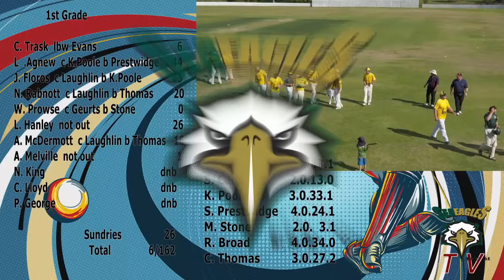Seaeagles T20 Pre season match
Wynnum Manly Cricket Club T20 pre-season match with First grade players vs Club Legends